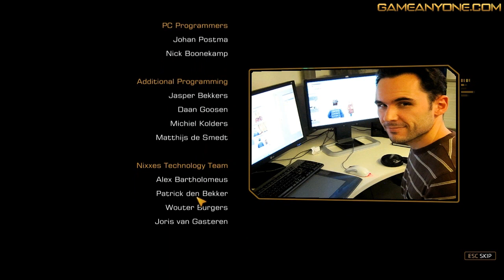Deus Ex: The Missing Link - Part 8 - The end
What happened to Adam Jensen when he was off the grid for 3 days on the freighter? The Missing Link DLC let's us find out!